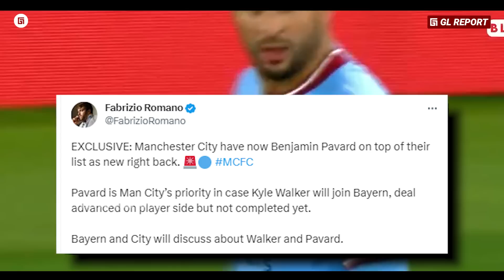“Tikung Liverpool Dua Kali” Melihat Cara Kejam Guardiola Pecundangi Jurgen Klopp di Bursa Transfer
“Tikung Liverpool Dua Kali” Melihat Cara Kejam Pep Guardiola Pecundangi Jurgen Klopp di Bursa Transfer

Editor: Febru Nakoewan Subagia (@kopigunting)